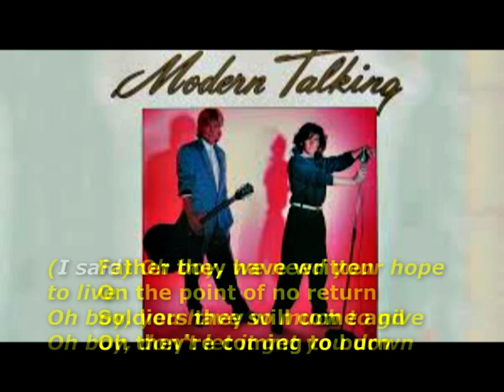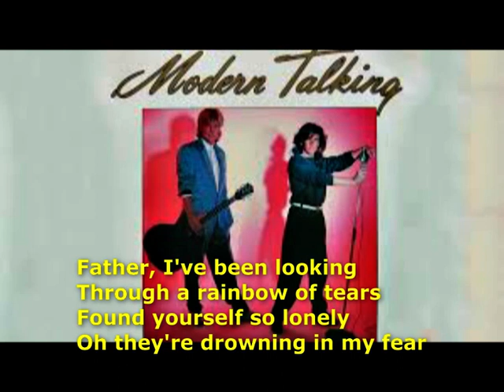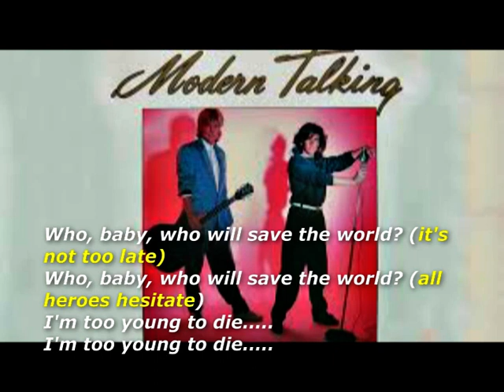Who will save the World * MODERN - TALKING ( Karaoke)